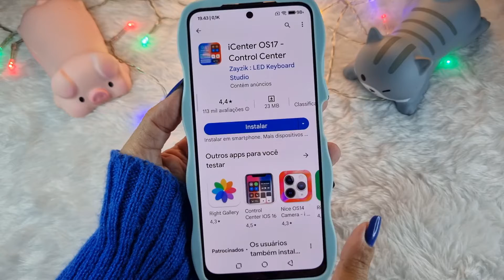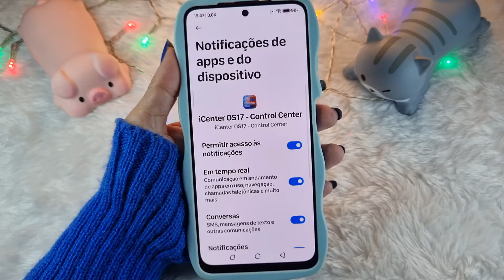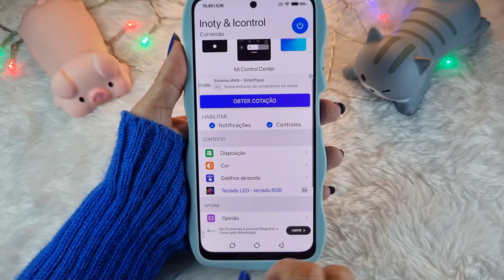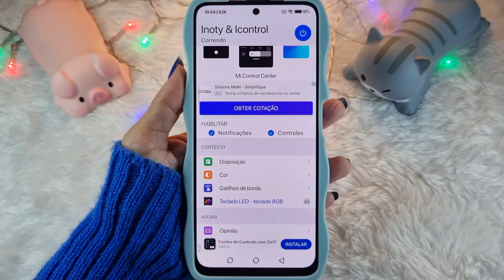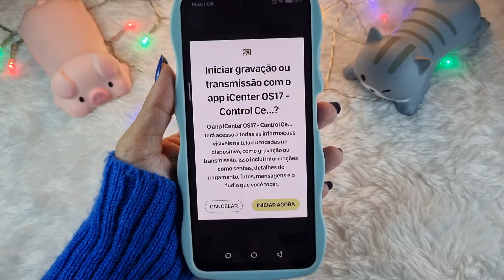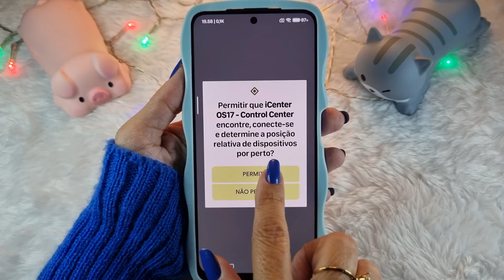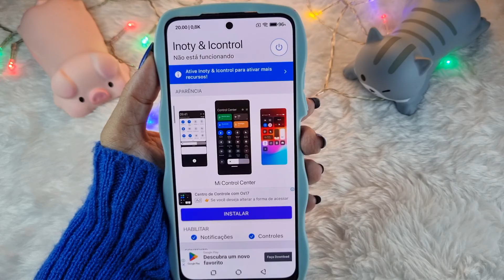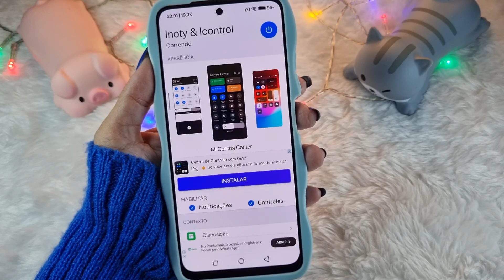CENTRO DE CONTROLE SEM O CINZA!!! Como Ter o Centro de Controle Transparente No Seu Xiaomi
Nesse vídeo eu trouxe uma super dica pra substituir o cinza horrível que ficou no Centro de Controle (Barra de status), depois da atualização do seu Xiaomi.